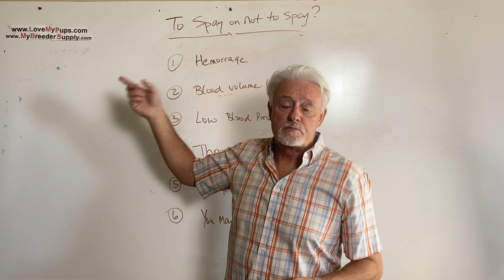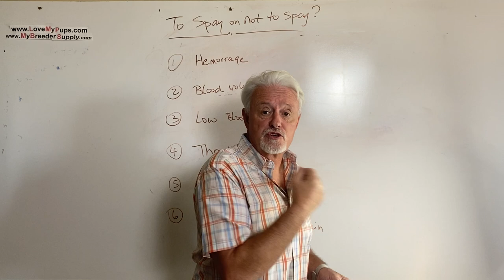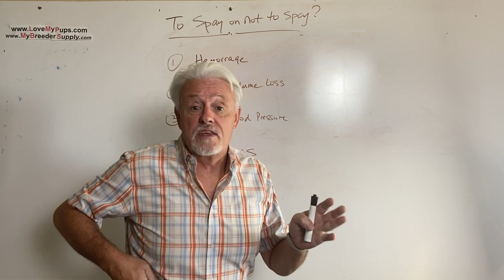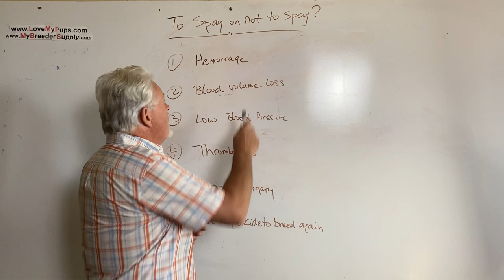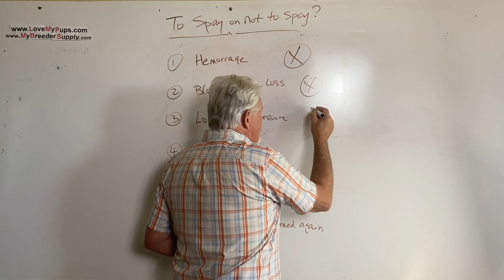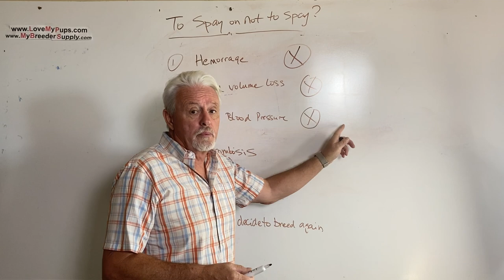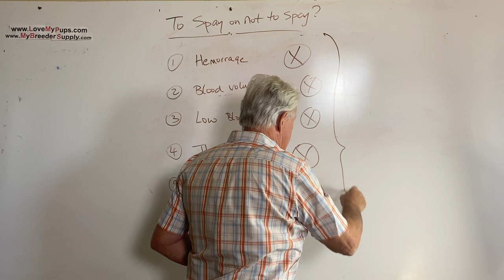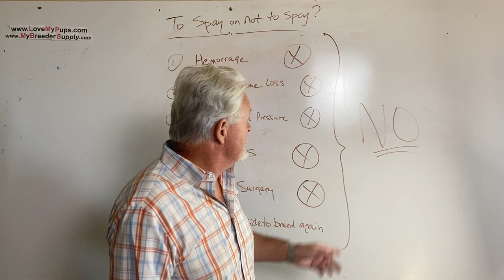Spay at C-Section Don’t let your Vet do it!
Why c section and soay gogetger are a very bad Idea